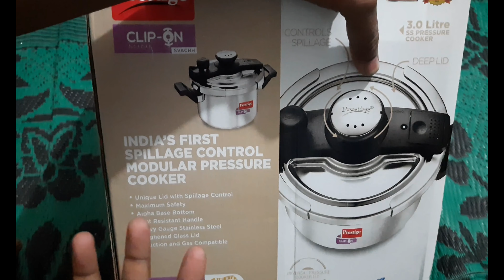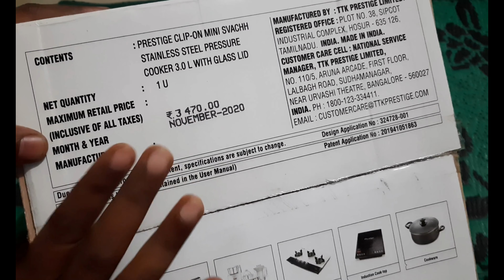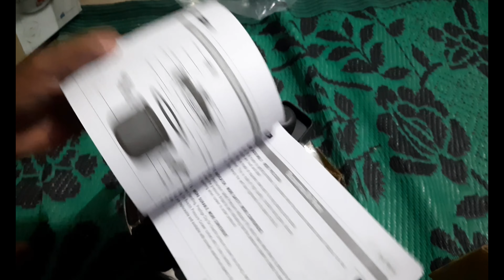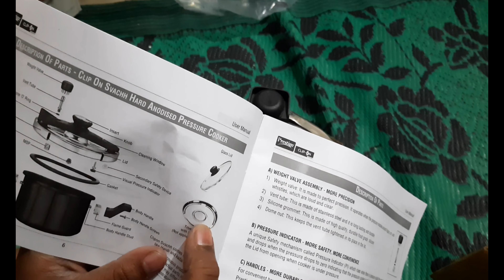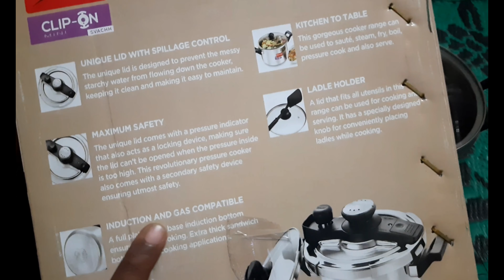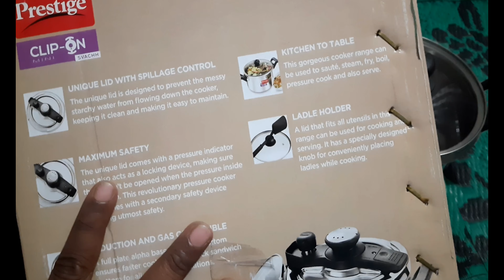Prestige Svachh Clip-on Mini Stainless steel Pressure Cooker | UNBOXING | Review | DEMO HINDI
Price range  Rs 2800 to 3200

Heavy Bottom SS gauge pressure cooker